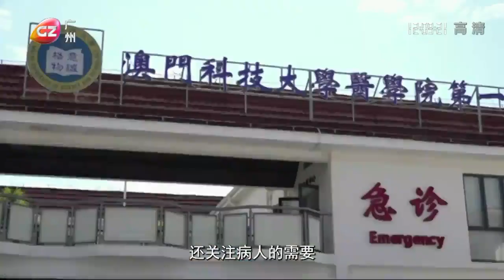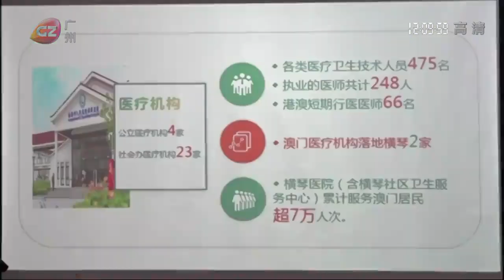澳門：深合區將立法助澳醫赴琴執業